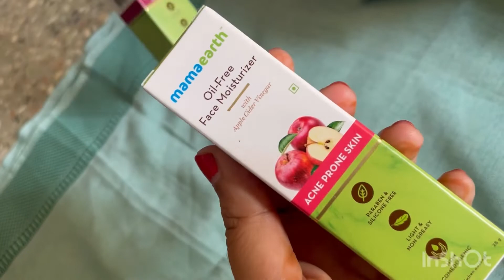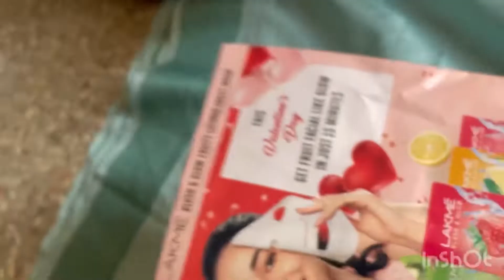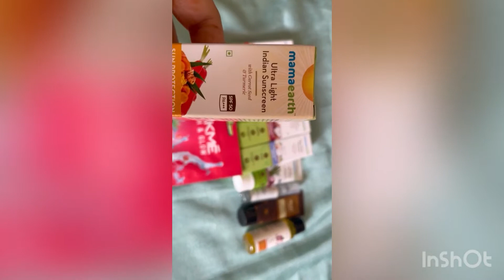How to buy free sample products from smytten